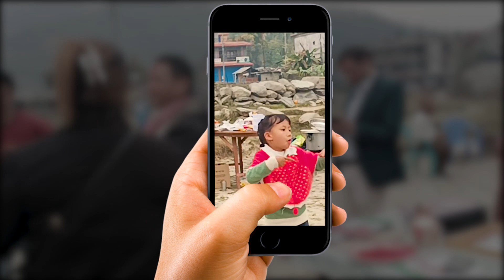Areli Kadaile - अरेली काँडैले च्वास्सै च्वास्सै - Shanti Shree Pariyar || Smritisangraha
Areli Kadaile Chwassai Chwassai - Shanti Shree Pariyar || Smritisangraha
यस सम्बन्धी कुनै गुनासो वा प्रतिक्रिया भए 💬 Comment 👌 पनि गर्न सक्नुहुनेछ ।

⚠️ Unauthorized downloading and uploading on YouTube channel is Strictly Prohibited And will attract punitive measures. Embedding to a website is allowed.